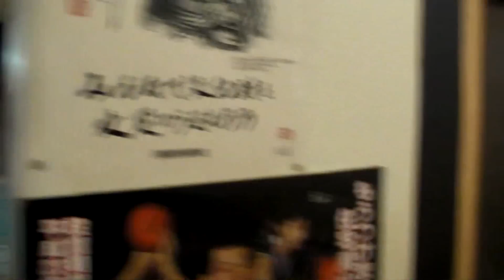Japan 2010! P.12 Takigawa Ryokan, Kyoto!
Protagonisti: Benny, Fabry & Matteo
Localita: Kyoto, Japan
Video: Sanyo Xacti VPC-HD2000 & Nokia N95 8GB
Tour Operator: JapanForever.net & Viaggigiovani.it